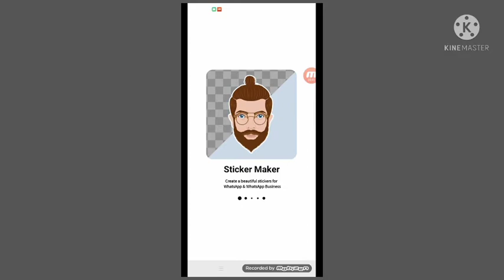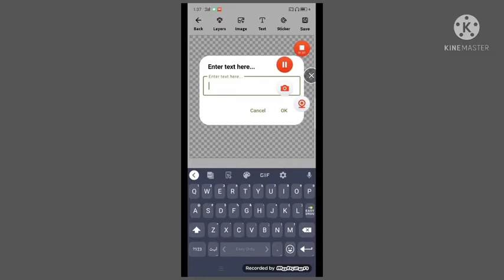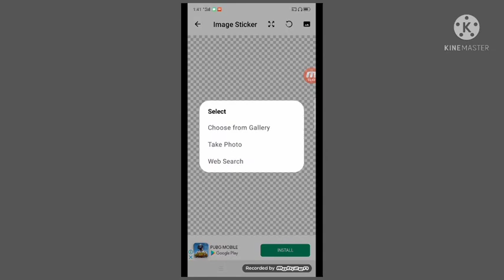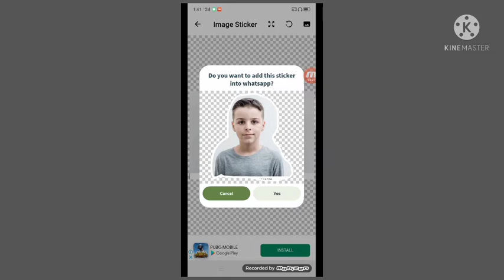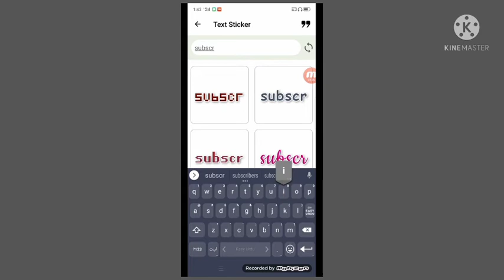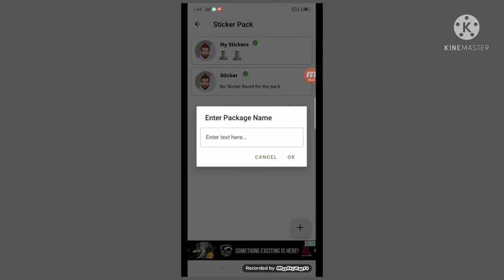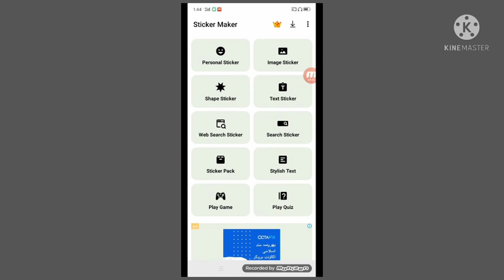How to make sticker for WhatsApp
About: "Mr. SK  Android Computer, Internet, Whatsapp,Facebook, Youtube, Mobile, Google , Twitter , Yahoo internet security, Data Security, Discovering New Technology, Website Development, Wordpress Tutorials, Online Earning tutorials, Design And Web Hosting Services / Domain Registration and Online Business Promotions Tips & Tricks.

whatsapp sticker
whatsapp stickers
stickers
how to make own whatsapp sticker
how to make whatsapp stickers
whatsapp sticker app
whatsapp sticker download
your own whatsapp stickers
ramadan
whatsapp stickers create
whatsapp stickers update
make free whatsapp stickers
ramadan 2022
how to create sticker
how to create whatsapp stickers my photos
sticker
whatsapp stickers apps
whatsapp stickers download
ramadan vlog
ramadan qadirov
ramadan gana
make whatsapp stickers with your photo
ramadhan tiba
ramadani
ramadan yang hilang
sticker maker for whatsapp
personal whatsapp stickers
ramadan song
own whatsapp stickers
ramadan maher zain
how to create stickers on whatsapp
whatsapp sticker banane ka tarika
whatsapp animated stickers
funny stickers for whatsapp
ptagdam
whatsapp virus
how to send stickers in whatsapp with your own photos
personal image whatsapp stickers
whatsapp status song
create whatsapp stickers
personal stickers for whatsapp
sexy stickers for whatsapp
love stickers for whatsapp
how to make stickers on whatsapp with text
how to create text stickers on whatsapp
how to add your own sticker on whatsapp
gifs stickers
video stickers
technical guruji
technical sikandar abbasi
how to create video animated stickers kese banae
how to create whatsapp stickers with photos
whatsapp animated stickers download kese kare
addyourstickers
how to make stickers for whatsapp
hindi
learn and earn
whatsapp video sticker banane ka tarika
whatsapp sticker pack
whatsapp sticker pic
whatsapp sticker par naam kaise likhe
whatsapp sticker video
whatsapp sticker kaise banate hain
how to create whatsapp stickers on pc
how to create whatsapp stickers gif
how to create whatsapp stickers video
technology news
sticker option
how to add stickers in whatsapp without any app
how to add stickers in whatsapp keyboard
how to add stickers in whatsapp from stickerly
how to add sticker in whatsapp
how to add own sticker in whatsapp
add whatsapp stickers
add stickers to gbwhatsapp

mg.com
meme chat app
whatsapp latest meme sticker
how to shhare meme sticker on whatsapp
how to send meme sticker
whatsapp par meme chat vale sticker kaise send kre
whatsapp par latest meme sticker kaise lagaye
whatsapp par meme chat kaise enable kre
how to add memes chat on whatsapp
how to enable meme chat keyboard in whatsapp#1
how to enable meme chat keyboard in any android
how to enable meme chat keyboard
meme chat kaise send kre
meme chat keyboard
stickers for whatsapp business
latest ramzan mubarak stickers fir whatsapp
best ramzan mubbarak stickers
how to install whatsapp ramzan mubbarak stickers
ramzan mubarak stickers kaisy download krin
urdu stickers for ramzan mubarak
ramzan mubarak stickers in urdu
whatsapp ramzan mubbarak stickers
ramzan mubarak whatsapp stickers kaisy download krin
whatsapp me sticker kaise banaye
khud ka sticker kaise banaye
make your own whatsapp sticker app
apni photo se whatsapp sticker kaise

men bon plumen
faire
controler un téléphone à distance
nouvo whatsapp delta
astuce
kijan pou tande tout apèl menaj ou ap resevwa
feyton ayisyen epizod
les conséquences du mensonge fednaelle epizod
codes secrets
koman pou pran liy telefòn menaj ou a distans
fè entènèt ou rapid 5g lte vitès
kijan pou fè telefòn ou site nom moun ki relew
creador de stickers de whatsapp
stickers personalizados de whatsapp
how to send sticker
stickers personalizados
stickers de whatsapp
how to send sticker on whatsapp
technology
tech
tecnología
actualidad
send sticker on whatsapp
ramadan mubarak 2022
ramadan kareem
ramada mubarak
muslim apps
2022
best apps
apps
how to make ramadan dp
islamic dp
free islamic app
best islamic apps
ramzan
whatsapp sticker banaye
parsonal sticker for whatsapp